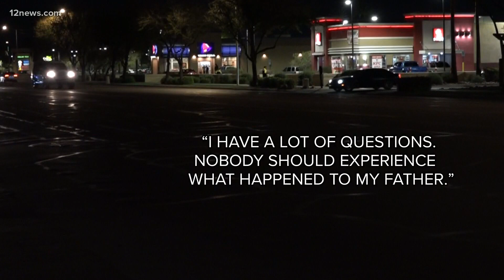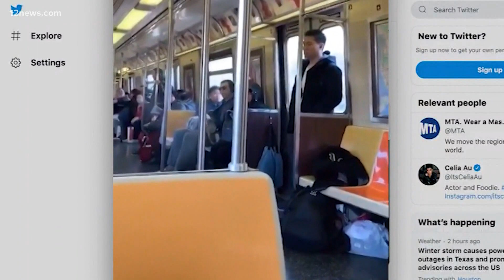Advocates worry murder of 74-year-old Filipino grandfather was racially motivated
Phoenix police arrested a man in connection to the death of a 74-year-old grandfather after a seemingly random attack in February, according to police.

Falcon, who was Filipino, was taking his daily walk when a man beat him for "no apparent reason," and now advocates are worried his murder was part of a wave of racially motivated crimes against the Asian American community.